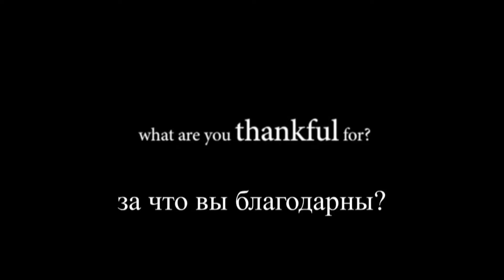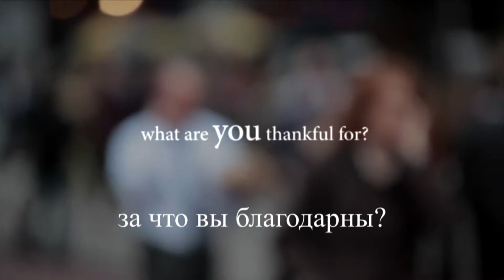В духе благодарения (82-14)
Случайно выбранные люди на улицах Нью-Йорка отвечают на один простой вопрос: "За что вы благодарны?"